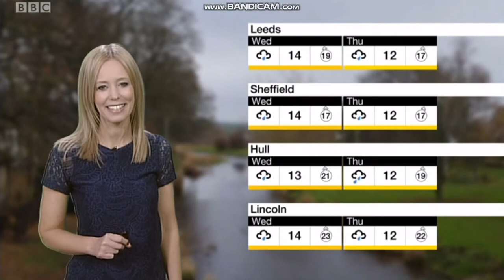Lisa Gallagher Look North weather November 27th 2018 - 60 fps Better Quality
Lisa Gallagher is looking lovely hosting the weather on Look North.